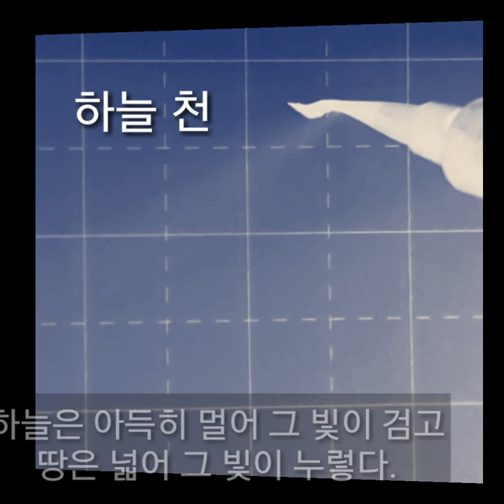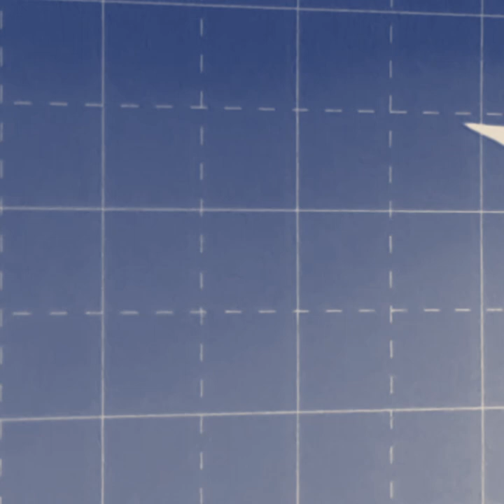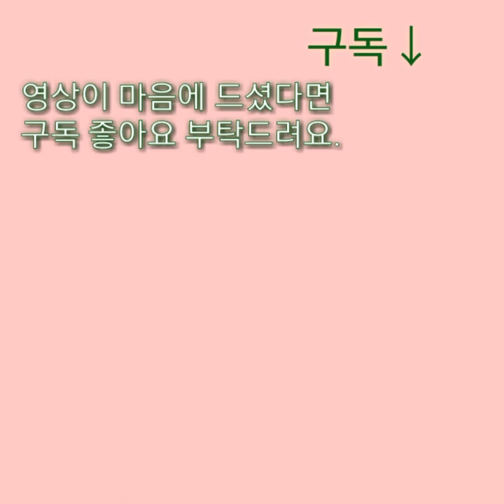천자문(千字文) 1 붓펜쓰기 楷書 天地玄黃 宇宙洪黃 서예,붓글씨,書道,書法,Calligraphy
붓펜으로 써 보았습니다.
 천자문(千字文)
天地玄黃(천지현황)하늘은 아득히 멀어
그 빛이 검고 땅은 넓어 그 빛이 누렇다.

宇宙洪黃(우주홍황)하늘과 땅 사이는 크고
넓어서 끝이 없다.